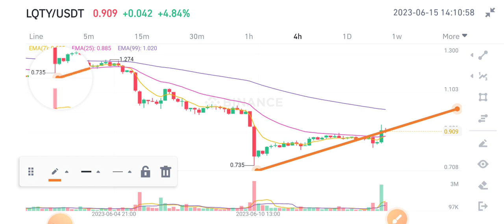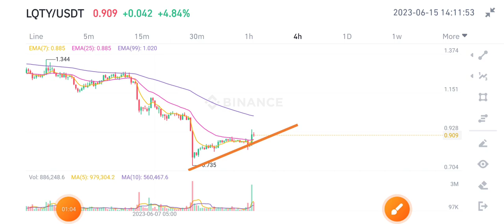LQTY coin Price Prediction! LQTY Today News